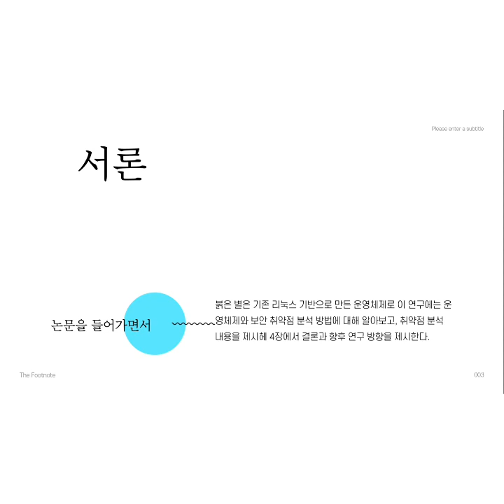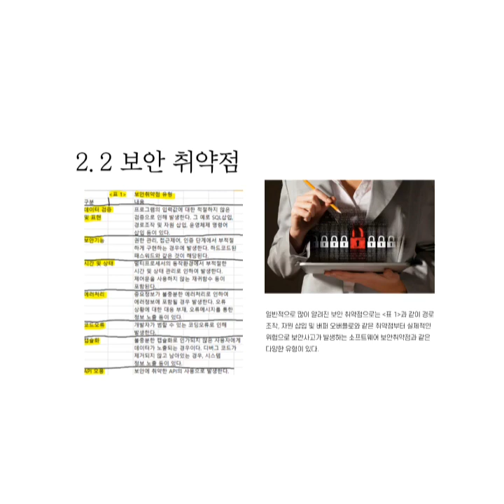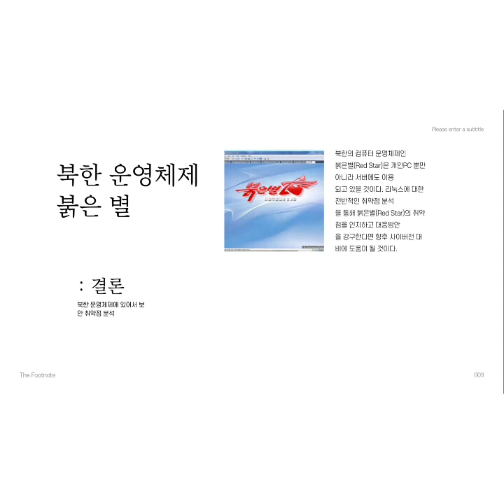[정보과학] 6교시 북한 운영체제 붉은 별의 보안 취약점 분석 20511송광현 20603 김민규 20721 이예진